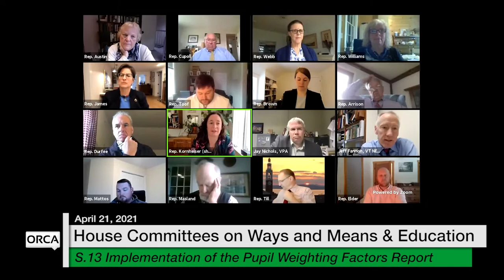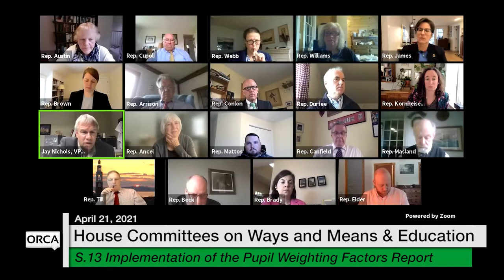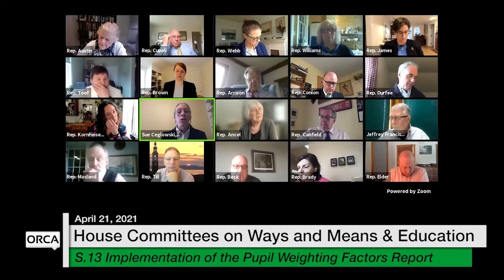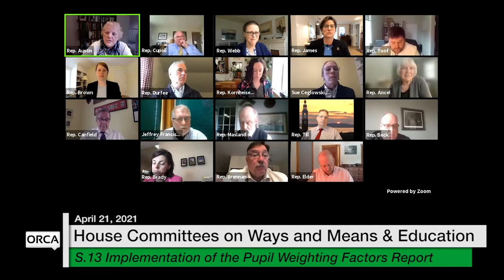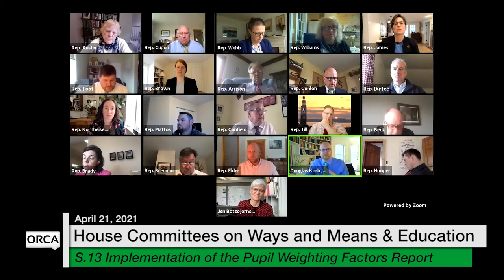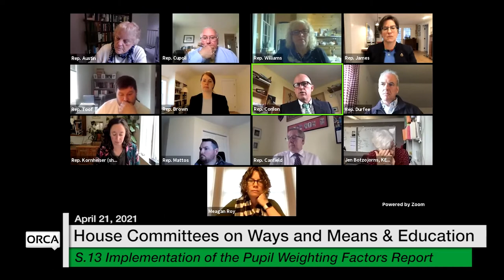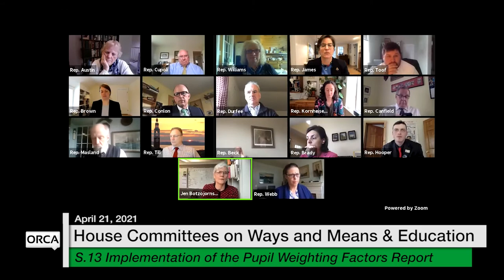Vermont State House - S.13 Implementation of the Pupil Weighting Factors Report 4/21/2021